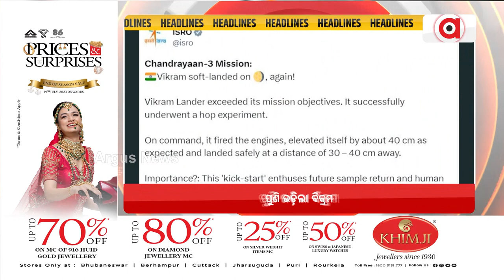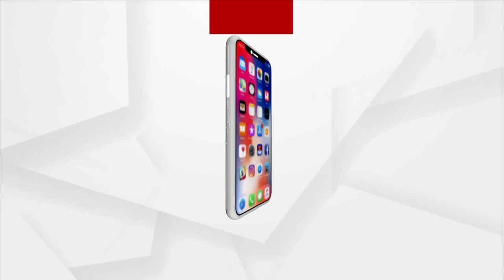Headlines 7 am | 05 Sept 2023 | Argus News